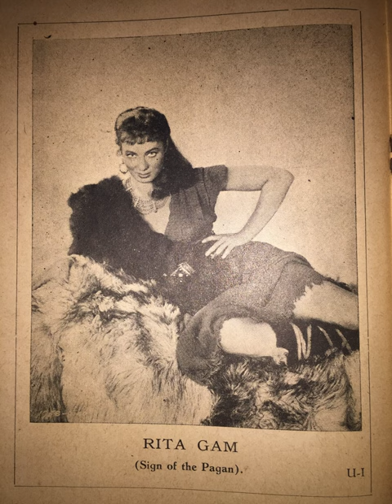RITA GAM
Rita Gam was an American film and television actress and documentary filmmaker. She won the Silver Bear for Best Actress.

SC:STAR NEWS/NO.5/TH.IV/55